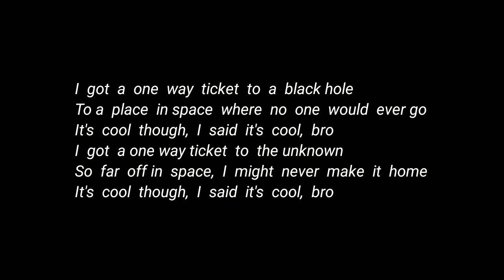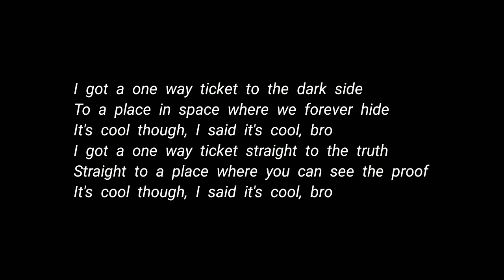Xavier Wulf & BONES - 1WayTicket (Lyrics)